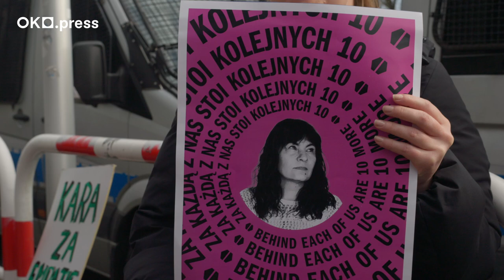Justyna Wydrzyńska winna udzielenia pomocy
14 marca Justyna Wydrzyńska została uznana za winną udzielenia pomocy. Aktywistka Aborcyjnego Dream Teamu dała potrzebującej osobie swoje tabletki aborcyjne. „Będę to robić dalej”, podkreślała Wydrzyńska. „Prokurator stoi po stronie opresyjnego państwa, które stosuje przemoc instytucjonalną wobec kobiet, a Justyna stoi po stronie empatii i zrozumienia”, mówiła posłanka Katarzyna Kotula z Lewicy.

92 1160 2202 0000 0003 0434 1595
Bank Millennium
ul. Madalińskiego 67B/38
02-549 Warszawa

Dziękujemy!